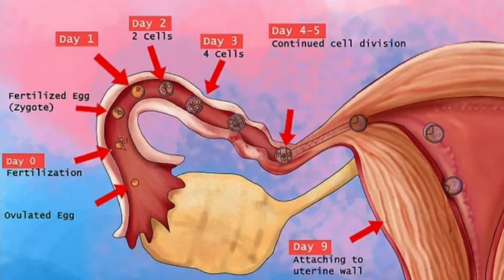ପ୍ରେଗେନ୍ସି ର କେତେ ଦିନ /ସପ୍ତାହ /ମାସ କେମିତି ଗଣିବେ।How to Calculate Your Pregnancy।Odia Pregnancy Tips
Ovulation Day Meaning
Jaldi pregnant kemiti haba
why i'm not getting pregnant
Odia health tips
Odia heath care
Odia homeremedies,
Pregnancy tips in Oriya language
Odia Pregnancy Tips
Pregnancy and babycare odia
odia health tips video
odia health tips youtube
odia health care video
Period ra kete dina pare pregnant
How to conceive fast
Fertile days
ଗର୍ଭାଶୟ ର ମୁହଁ କେବେ ଖୋଲା ଥାଏ
Bacchedani ka muh kab tak khula rahata hai
Bacchedani ka muh kab khulta hai

The channel and it's videos are for general purposes only and should not be considered as professional advice. We are trying to provide a perfect ,valid,specific, detailed information.